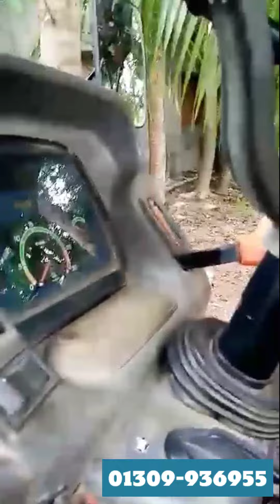Case IH Jx 55 ||🚜কাল্টি সহ অল্প দামে ট্রাক্টর বিক্রি হবে💥Secondhand tractor price in Bangladesh